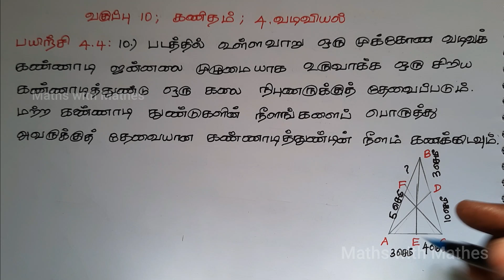10th maths 4. வடிவியல் Exercise 4.4 sum 10(TN Tamil Medium Samacheer New Book)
In this video we are going to learn about TN Samacheer 10th Maths 2019 New Syllabus Unit-4 Geometry Exercise 4.4 sum 10 in Tamil. தமிழ்நாடு சமச்சீர் வகுப்பு 10 கணிதம் 2019 புதிய படத்தொகுப்பு அலகு 4 வடிவியல்  பயிற்சி 4.4 கணக்கு 10.

பயிற்சி 4.4:
10. படத்தில் உள்ளவாறு ஒரு முக்கோண வடிவக் கண்ணாடி ஜன்னலை முழுமையாக உருவாக்க ஒரு சிறிய கண்ணாடித்துண்டு ஒரு கலை நிபுணருக்குத்தேவைப்படும். மற்ற கண்ணாடி துண்டுகளின் நீளங்களைப் பொருத்து அவருக்குத் தேவையான கண்ணாடித் துண்டின் நீளத்தைக் கணக்கிடவும்.

Exercise 4.4:
10. An artist has created a triangular stained glass window and has one
strip of small length left before completing the window. She needs to
figure out the length of left out portion based on the lengths of the
other sides as shown in the figure.

4.1 Introduction(அறிமுகம்)
4.2 Similarity(வடிவொத்தவை)
4.3 Thales Theorem and Angle Bisector Theorem (தேல்ஸ் தேற்றமும், கோண இருசமவெட்டித் தேற்றமும்)
4.4 Pythagoras Theorem(பிதாகரஸ் தேற்றம்)
4.5 Circles and Tangents( வட்டங்கள் மற்றும் தொடுகோடுகள்)
4.6 Concurrency Theorems(ஒருங்கிசைவுத் தேற்றம்)